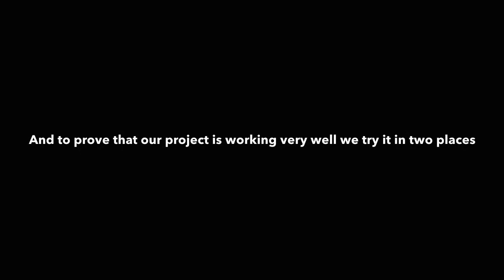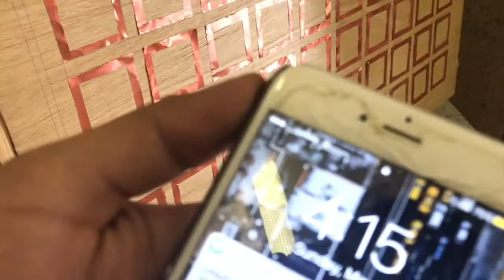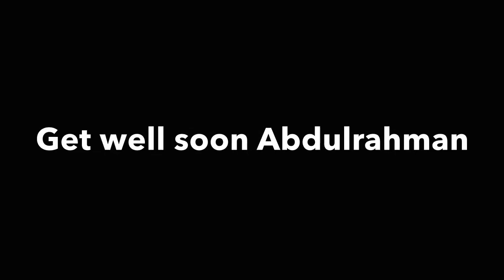Mobile Phone Signal Repeater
This engineering design project uses a Frequency Selective Surface Reflector to enhance the mobile phone signal strength in the corridors of buildings where the signals are weak or its a dead zone.